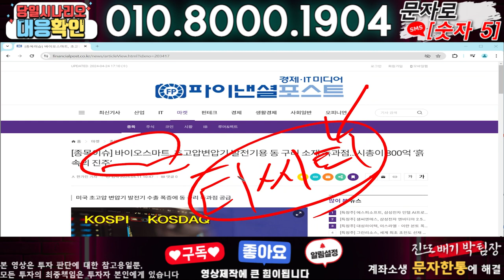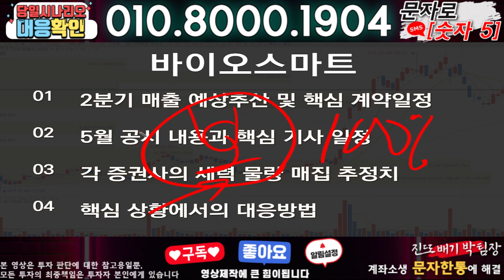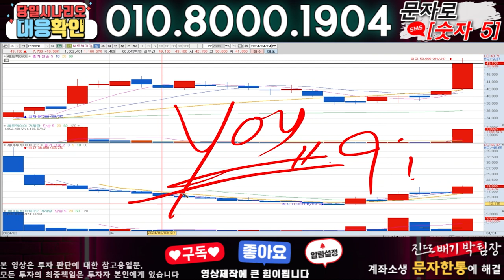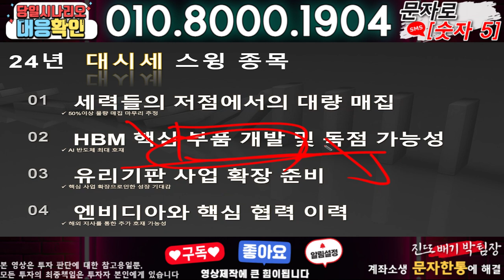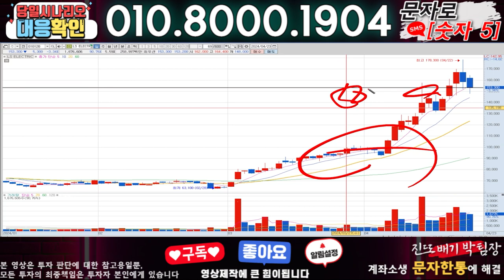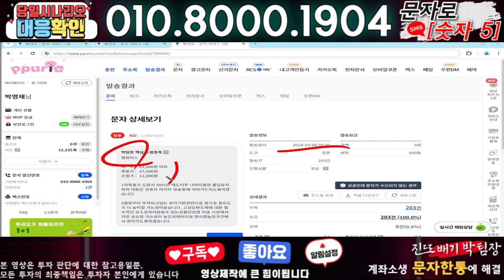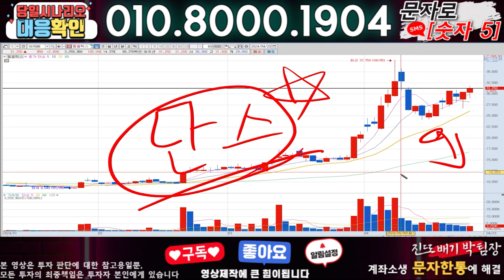바이오스마트 ) 3분전 기습속보-공식입장발표!! 무슨일인가?